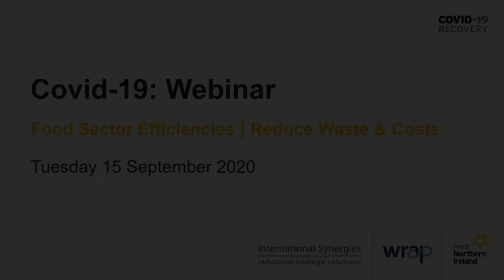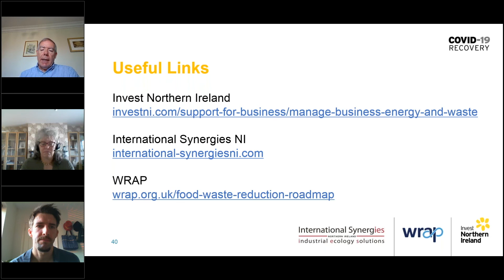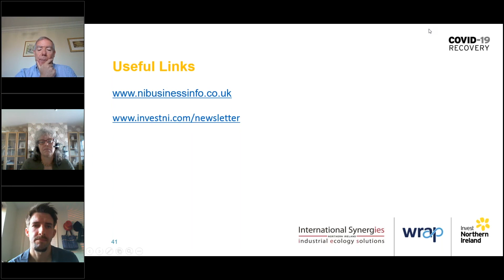Food Sector Efficiencies | Reduce Waste & Costs - Chapter 4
This a recording of a recent webinar developed in partnership with International Synergies NI, the delivery body for Invest Northern Ireland’s Resource Matching service, and the UK’s Waste Resource Action Programme (WRAP). Focusing specifically on the food sector, the 55 minutes long webinar discusses the economic and environmental benefits of waste reduction and physical resource matching.

Chapter 4: Q & A
This chapter is a question and answer session.